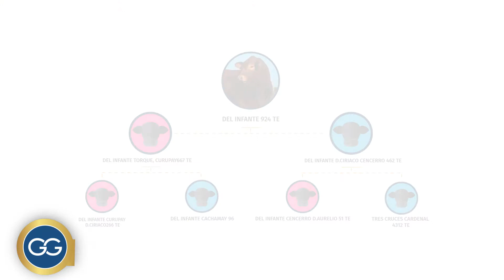Semen Brangus Mostaza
Un gran producto de origen nacional. Hermano entero del conocido Nando, fue adquirido por Cabaña El Tigre en el remate de "El Coraje" en U$S 13 mil. Entre sus características principales se destaca precocidad, productividad y calidad racial. Tiene una fuerte consistencia genética apreciada en su árbol genealógico en su ascendencia y también en su descendencia ya que a la fecha posee hijos en Uruguay y en Argentina de primer nivel en características raciales y productivas. Además destacamos que se trata de un toro que se comporta muy bien en IATF y su ya probada facilidad de parto.